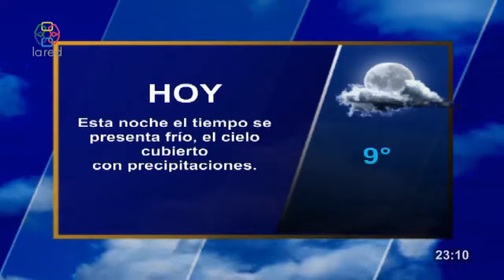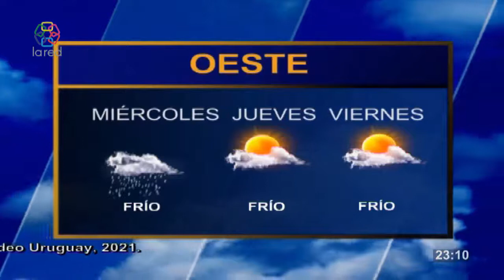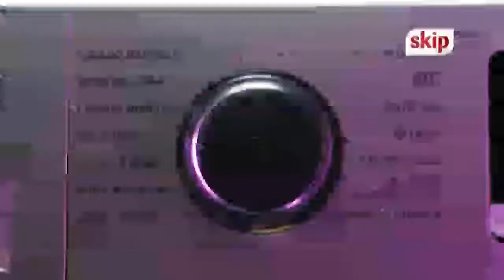Red Informativa Domingo 8 8 2021 p2